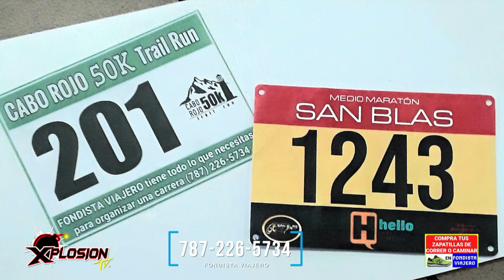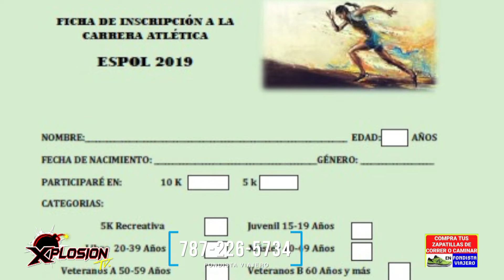XPLOSION TV - 244 FONDISTA VIAJERO SAN GERMAN